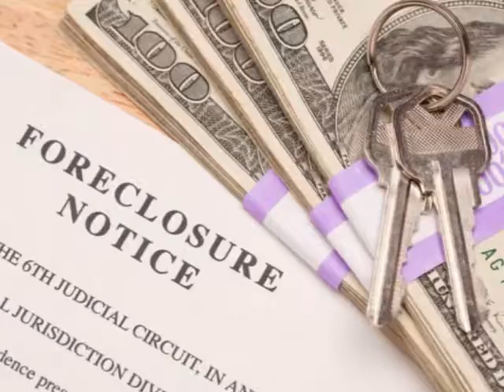Behind On Your Mortgage Payments?